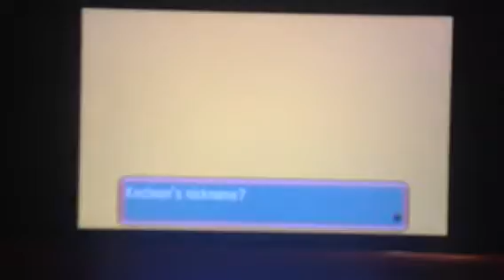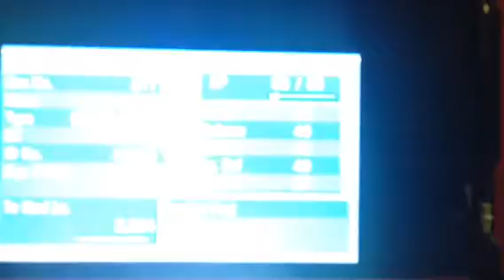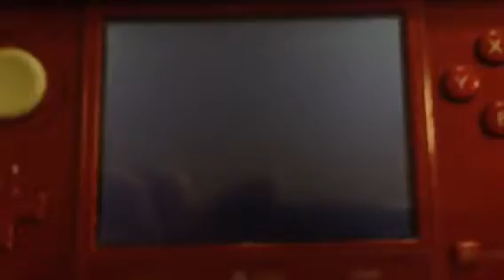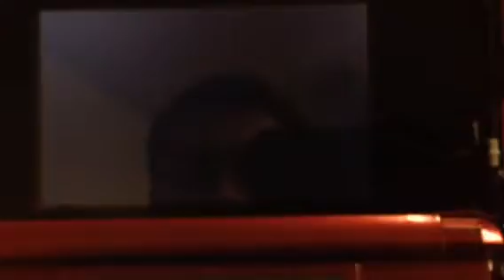Shiny Kecleon in POKeMON ORAS in 1 encounter